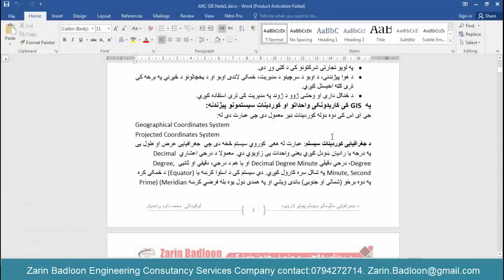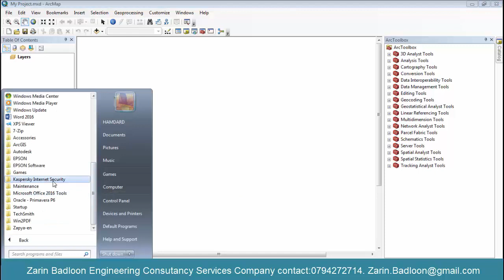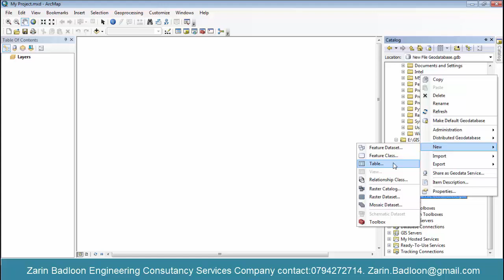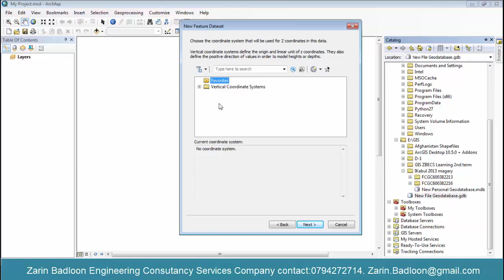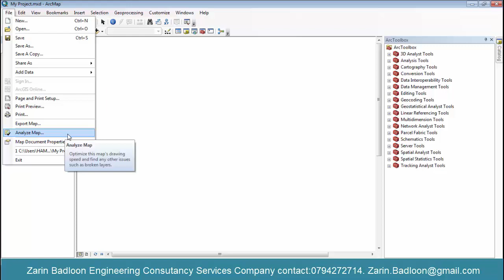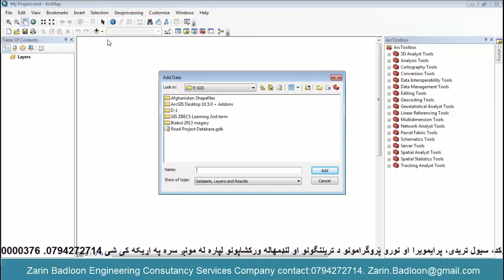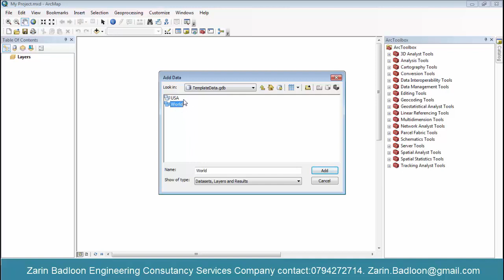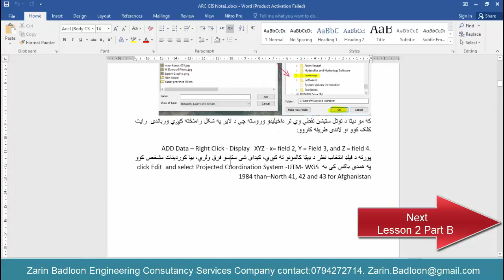GIS Lesson-2 Part-A in Pashto Language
by Zarin Badloon